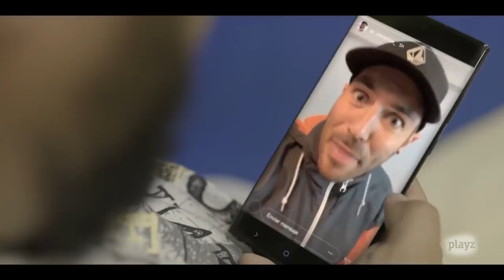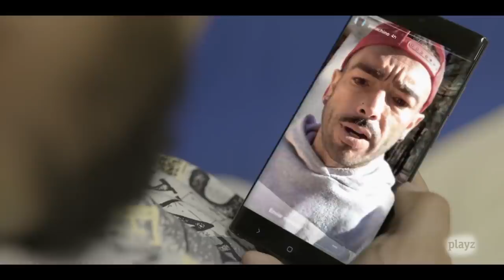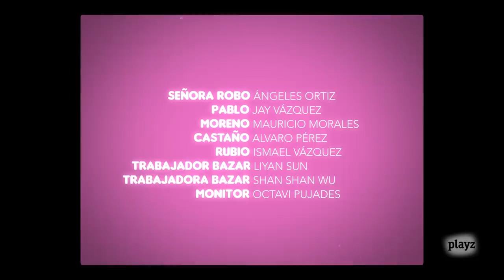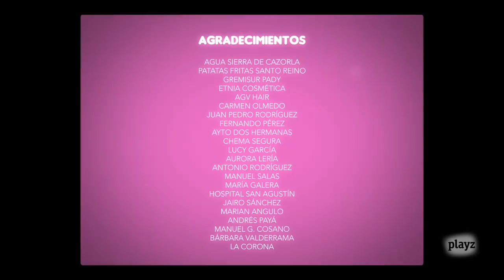GRASA: CAPÍTULO 1 | Playz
Primer episodio de 'Grasa'. Si te quedas con ganas de más, recuerda que tienes ya el segundo.